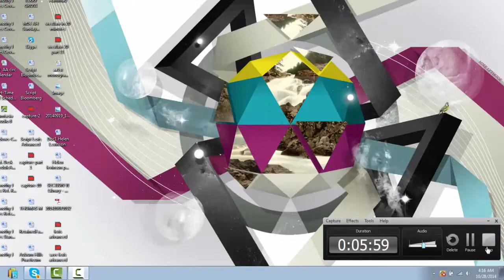A boy takes his toy train back to Crowley's Department Store